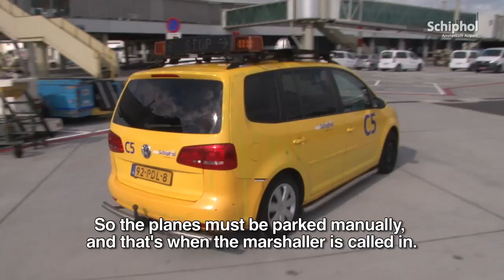At work with a marshaller at Schiphol